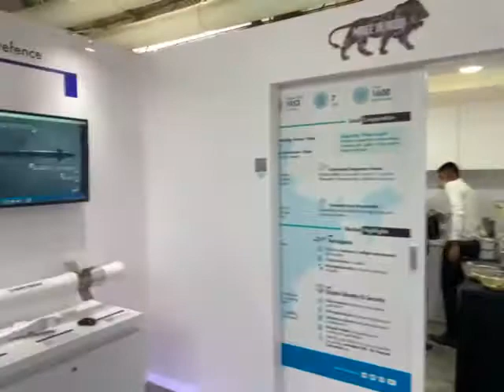Safran and Thales